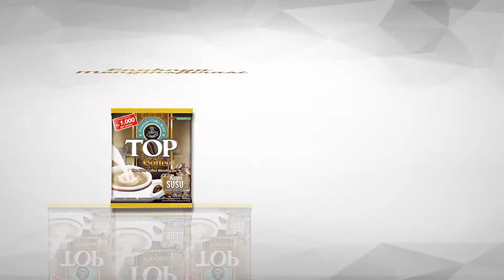TOP GENERATION 2017 (TOP COFFEE SUSU) VERSI BANDUNG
Client : Lion Wings
Brand : Top Coffee Susu
Producer & Director :Fina Dwi
LP & Assdir : Dani Baron
Camera : Deka & Sandhy
Drone : Ogi
Offline & Online : Andree Sascha